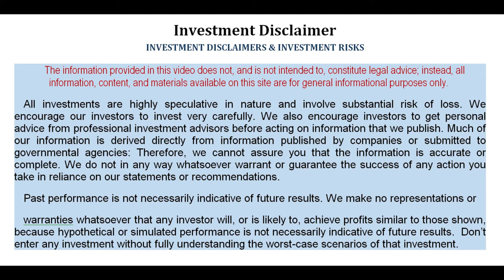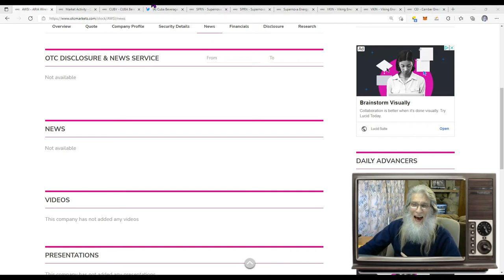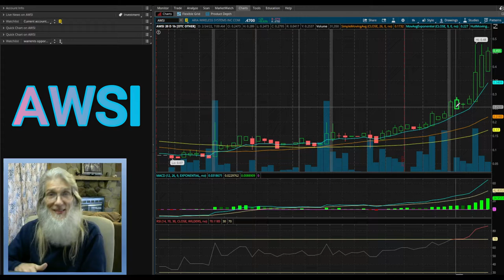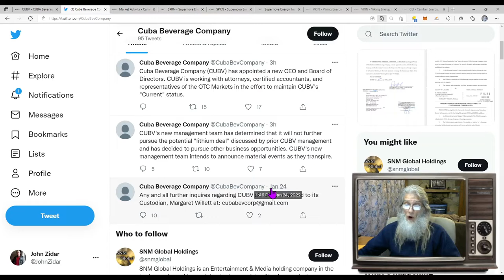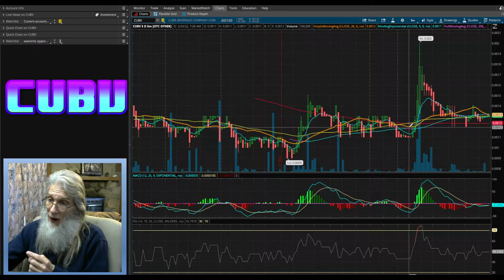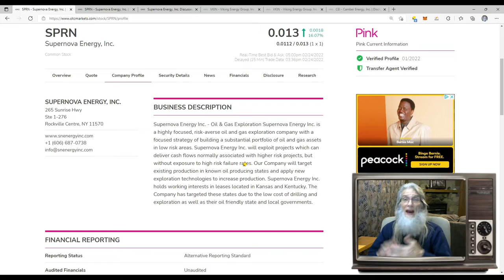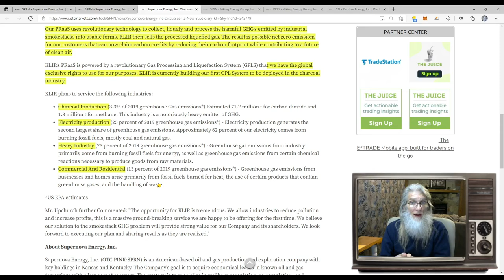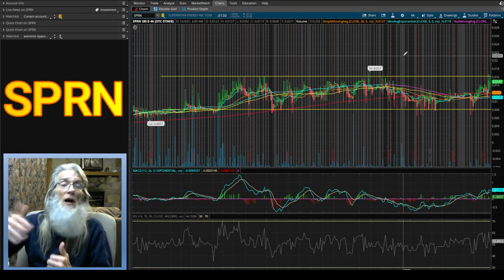🧙‍♂️Zidar-Stock Wizard 📉OTC & Penny Stocks AWSI- CUBV- SPRN ~ FOLLOWING THE CROWD FACTOR!